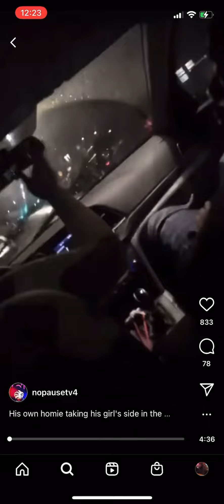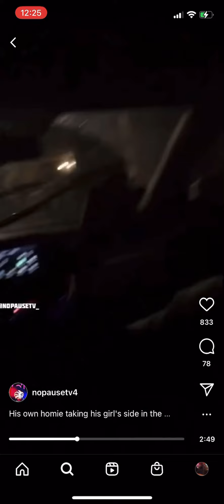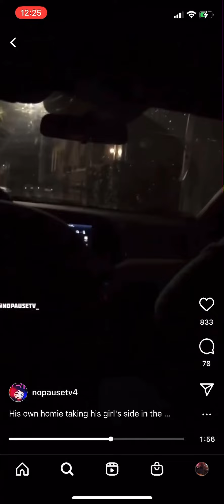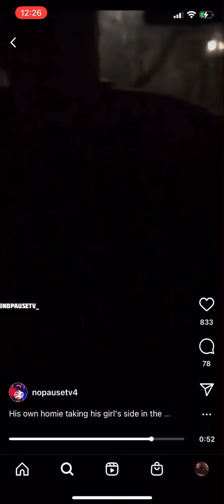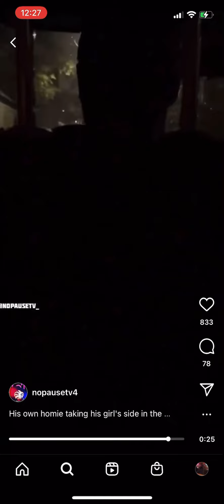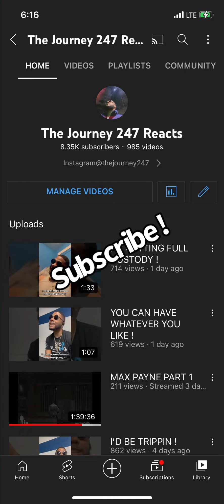HOMIE OR NOT ?